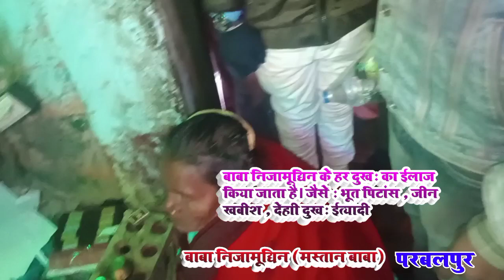Nijam Baba Ka Jadu tona ka ilaj karta hai parwalpur Mastan Baba##